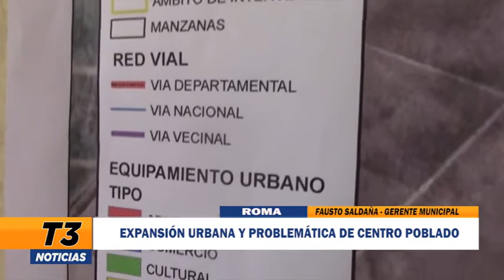EXPANSIÓN URBANA Y PROBLEMÁTICA DE CENTRO POBLADO